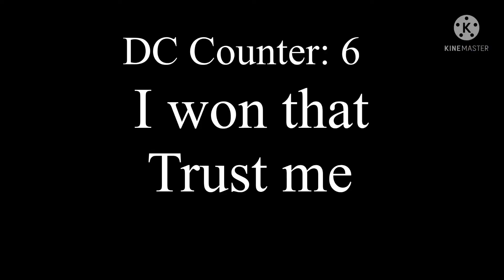Turtles In Brawlhalla is OP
Yes it’s friendly battles and yes we do suck